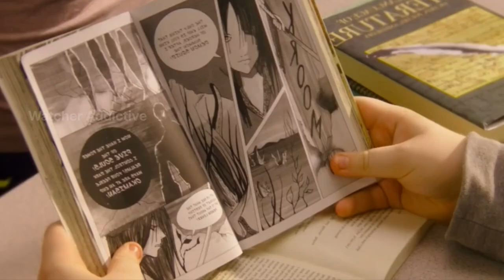The Layover Movie Explained Video in Hindi | Movie Explained in Hindi/Urdu Summarized